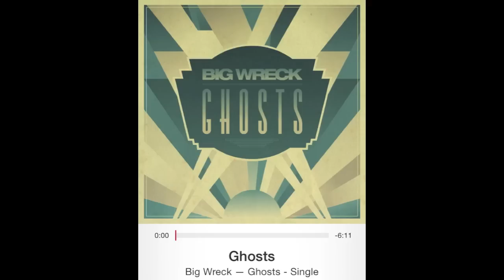Big Wreck - Ghosts